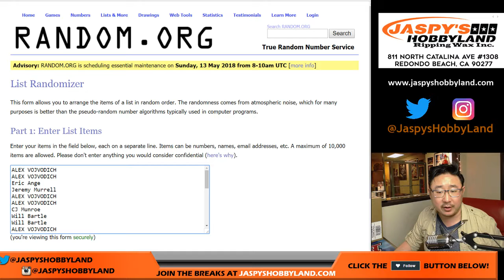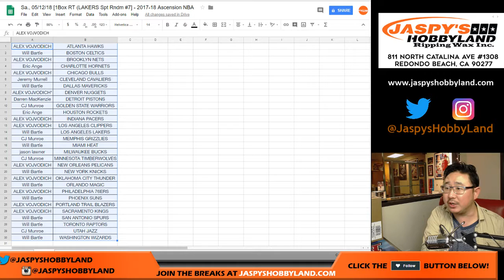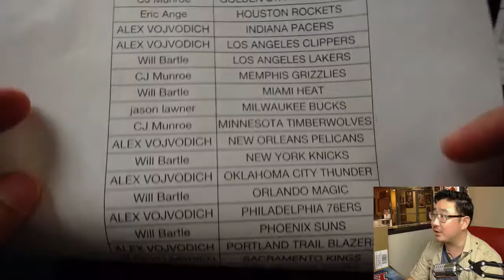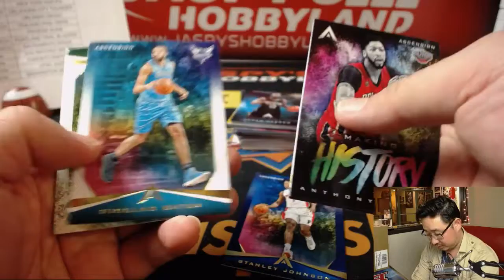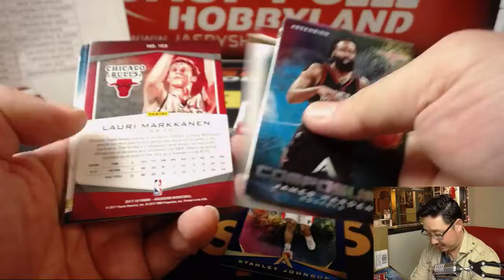Sa., 05/12/18 [1Box RT (LAKERS Spt Rndm #7] - 2017-18 Ascension NBA